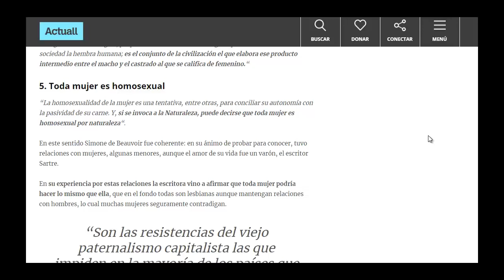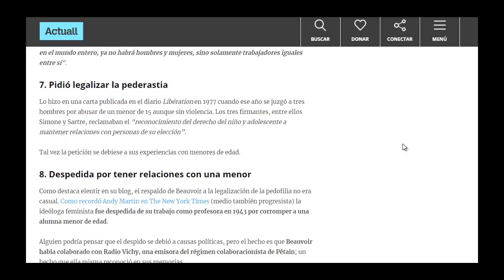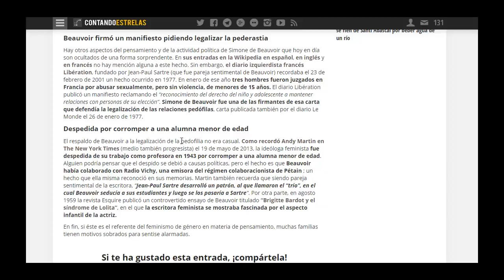Pedofilia e ideología de género, orígenes en Simone de Beauvoir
Video tomado de
Que NO piensen por ti